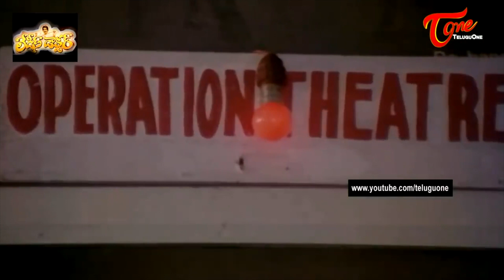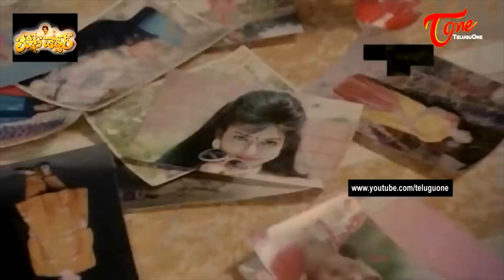అప్పుచేసి మరీ అప్సరసలాంటి నర్సుని పెట్టాడు | Rajendra Prasad Best Comedy Scenes | NavvulaTV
Rajendra Prasad and Brahmanandam Back to Back Comedy Scenes From Ladies Doctor Movie. RajendraPrasadComedyScenes TeluguComedyVideos LatestTeluguMovieComedy Scenes